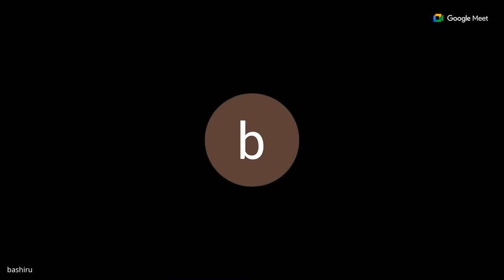ITKI6102 17 06 2023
ITKI 6102 Ijtihad, Renewal & Modernity
Class #1.  Saturday 17 June 2023.  Summer Trimester / June to August 2023.
IKI Academy.  Tbilisi, Georgia.
Dr. Omar Hisham Altalib